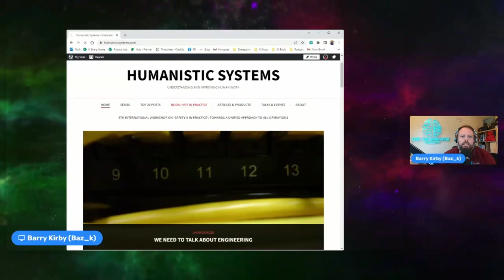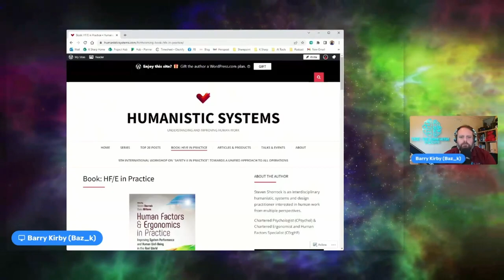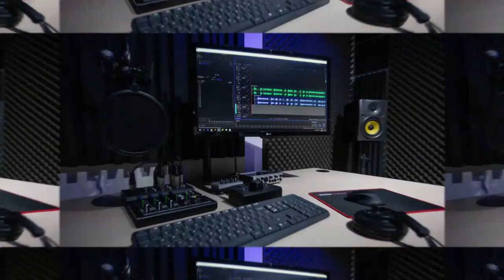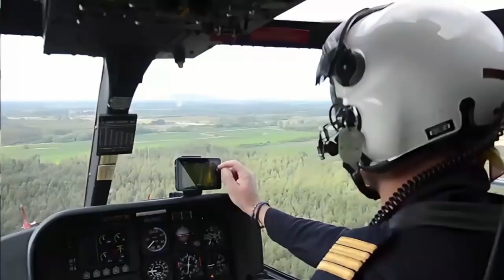Reflections on Human Factors applications - An interview with Steven Shorrock (AE)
Steven Shorrock gives us an overview of his career, with candid reflections on significant influences on his career.  He reflects on how HF has evolved through his career and gives his thoughts on where it should go in the future.

The Audio on this video has been remastered to improve quality.